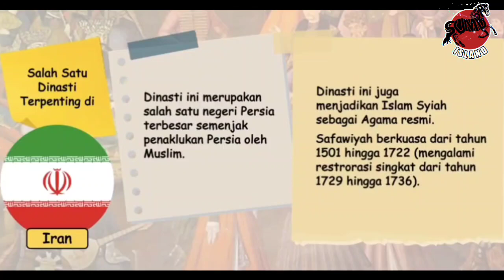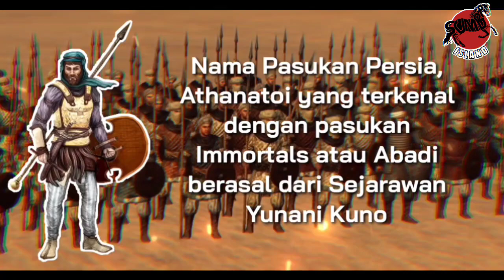Peradaban Persia Kuno